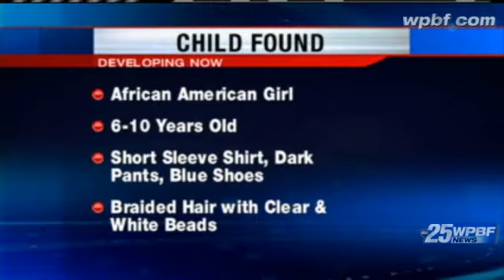Bodies Of Two Children Pulled From Canal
The bodies of a boy and girl were found in a canal on the border of Delray Beach and Boca Raton.